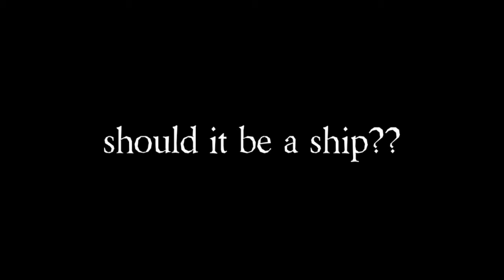reanna x robloxian???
snaptchat: munchkin-_-cookie•^•official
roblox: cookie12bunny123
roblox group: Munchkin cookie bunny